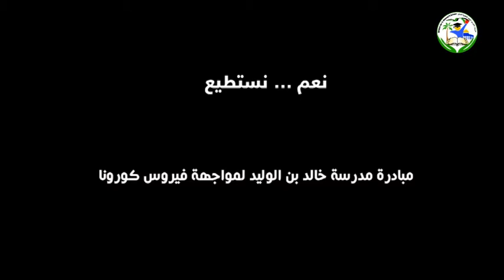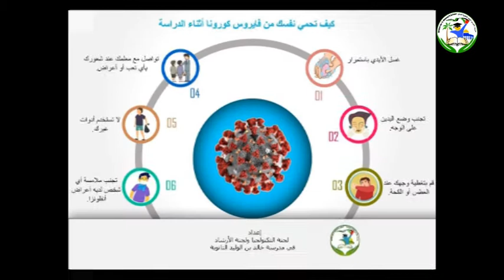نعم نستطيع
برومو لمبادرة نعم نستطيع لمدرسة خالد بن الوليد لمواجهة كورونا